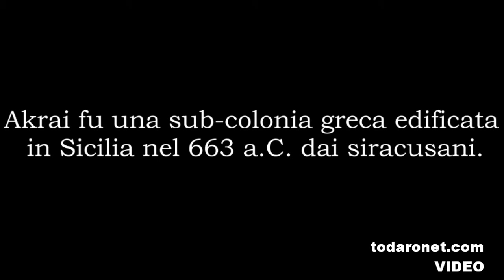PALAZZOLO ACREIDE - AKRAI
Akrai fu una sub-colonia greca edificata in Sicilia nel 663 a.C. dai siracusani. Sorgeva nei pressi dell'attuale Palazzolo Acreide.
Akrai fu tra le prime colonie di Siracusa fondate da parte di corinzi giunti nei territori siciliani: Akrai nei pressi di Pantalica, Casmene (avamposto militare sul monte Lauro, nel 643), Akrillai sulla strada per Gela e Kamarina, la più lontana delle colonie, nel 598. [1]
Costruita in cima ad un colle, Akrai era difficilmente attaccabile e al tempo stesso costituiva un punto ideale per vigilare sui territori circostanti. Grazie all'importanza della sua posizione strategica, la città si sviluppò fino a raggiungere il massimo splendore sotto il regno di Gerone II (275 a.C.-215 a.C.). Fedele a Siracusa, ebbe però vita politica, amministrativa e militare autonome, al punto che un suo esercito intercettò quello di Nicia (421 a.C.) nella Val di Noto o Valle dell'Anapo e contribuì alla sua sconfitta.
Nel 211 a.C., dopo la caduta di Siracusa, passò a far parte della provincia romana assumendo il nome latino Acre. La città passò in seguito sotto il dominio bizantino fino all'invasione araba.
La cittadina fu completamente distrutta dagli Arabi nel 827 e il sito, rimasto abbandonato, pian piano venne ricoperto da terriccio e vegetazione spontanea scomparendo alla vista e venendo dimenticato per quasi otto secoli. (fonte: Wikipedia)